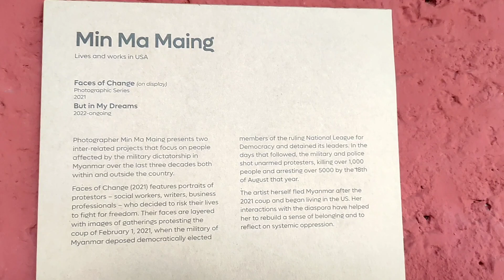Kochi Biennele 2023 -- Min Ma Maing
Min Ma Naing (Myanmar) is a documentary photographer based in Yangon. Starting out as a press photographer, she has since transitioned to working on long form personal documentary stories and crafting photo books as alternative means of storytelling. She is concerned with issues related to the Burmese diaspora, collective and personal trauma and memories associated with the aftermath of Myanmar’s military coup. “Min Ma Naing”, which means “The King Cannot Beat You”, is a temporary pseudonym adopted by her because of the political situation in Myanmar.